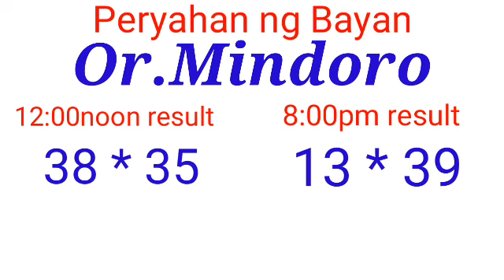Peryahan ng Bayan - OR.MINDORO March 1, 2022 2ND DRAW RESULT